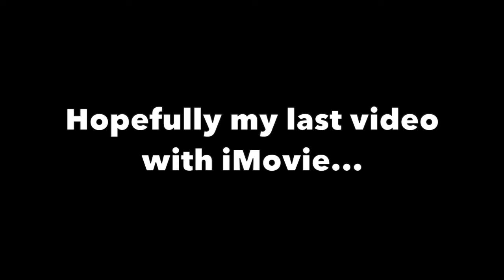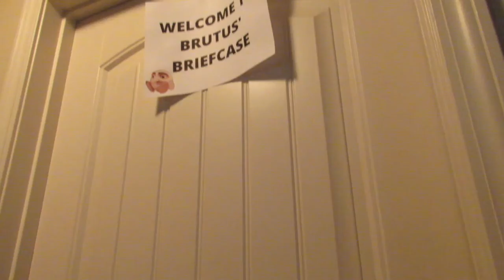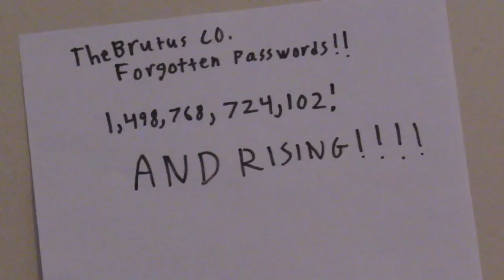The Password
The Brutus Company has not forgotten a password EVER.
Who could screw it up?
Cast:
UpsideLaser as: Worker #9, News Anchor
MooseWorld as: Brutus Co. Commercial Announcer Guy, Happy Brutus Briefcase Employee, Worker #11, The Passwizard, Brutus, Other News Anchor